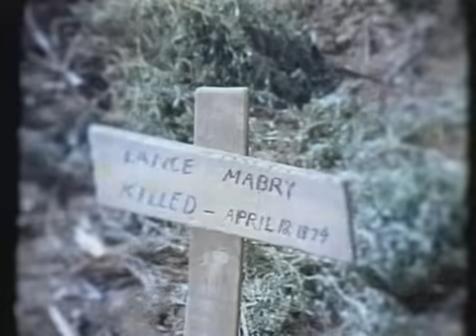Laredo: The Deadliest Kid in the West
Neville Brand (Reese Bennett) William Smith (Joe Riley) Peter Brown (Chad Cooper) Philip Carey (Captain Parmalee)
1966 western comedy tv series